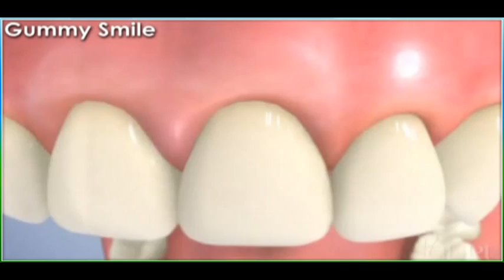Smile Design Improvement Kalyani nagar Pune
For Smile Design Make Over Improvement Dental Treatment
•Dr.Mathesul MDS Invisible Braces Multi-
        -Speciality Implants Dental Clinics•
Add-F6,1stfloor, GERA 77 commercial building, next to bishop school, Kalyani Nagar, Pune
                •SPECIALITY TREATMENTS•
•INVISALIGN•DAMON-BRACES•MYOBRACE
•IMPLANTS•3M LAVA ALL-CERAMIC CROWN BRIDGES•VENEERS•ROOT CANAL•TEETH FILLING CLEANING•ALL-ON-4  IMPLANTS•LASER GUM •SNAP-ON-SMILE•

•Write Your Feedback- (Auto-iSMS FollowUP Consultation Reminder)
                •SPECIALITY TREATMENTS•
•INVISALIGN•DAMON-BRACES•MYOBRACE